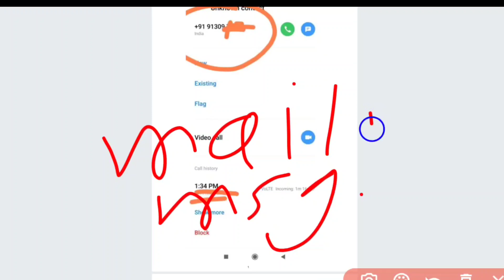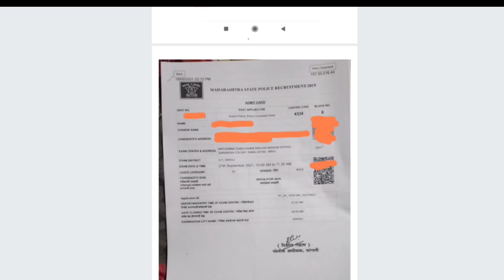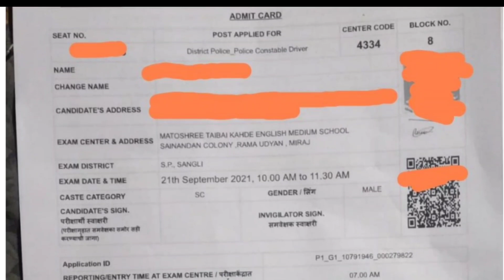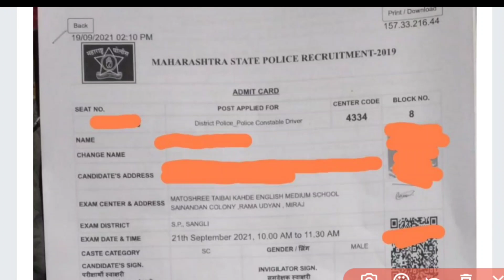Police bharti exam धक्कादायक माहिती समोर | कॉल मार्फत exam बद्दल कळवण्यात येत आहे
police bharti exam